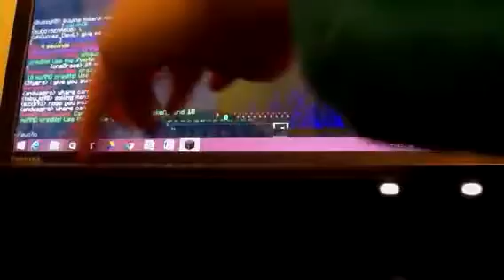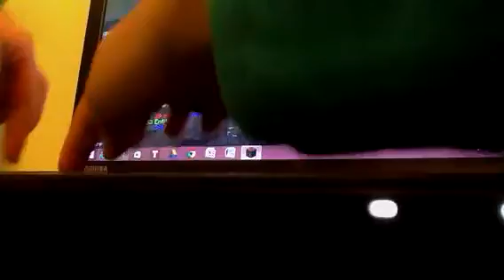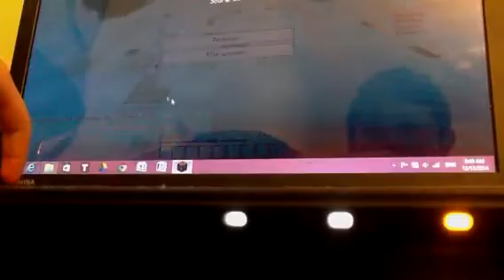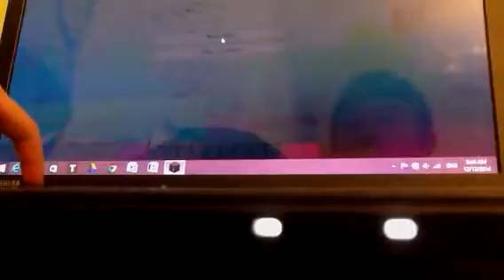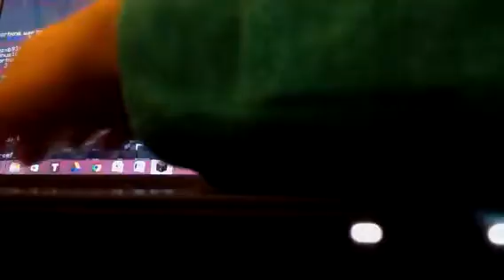Minecraft gotpvp prison:PVP MINE FAIL!!!!!#6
I AM SO DEADDDDD